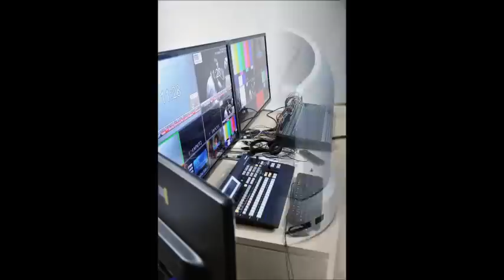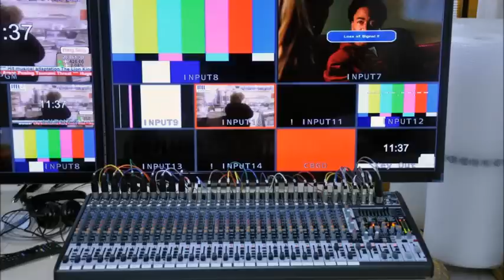Television Studio Automation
ITEL proposes what we define upgradeable modular global Radio/TV Broadcast solutions, for:

• Radio Studios (both on air, Sat, and internet streaming)
• Television Studios (both on air, Sat, and broadband
   internet streaming)
• ENG External News Gatering
• SNG Satellite News Gatering
• DSNG Digital Satellite News Gatering
• OB Van Outside Broadcasting Van
• Satellite Service Provider
• UP - Link
• Pre Survey
• Radio/TV Broadcast Station Electrical Safety and
   distribution
• STL Studio Trasmitter Link
• Uniterruptible Power Supplier equipments
• Indipendent Power Generation equipments
• Digital / Analogue Radio Transmitters
• Digital / Analogue TV Transmitters
• Microwave Relays
• Transmitting site location's establishment
• Towers and masts supply and installation
• FM/TV Radiating Aerial Systems
• Shipments & Logistics
• Installations and system integration
• Extended Warranty Services
• On site Technical training services
• On site Technical Assistance
• Spare Parts and after sale service

Many private and government stations around the world, have choosen ITEL to fully satisfy their requirements. We are sure that your company will be equally satisfied with our services!